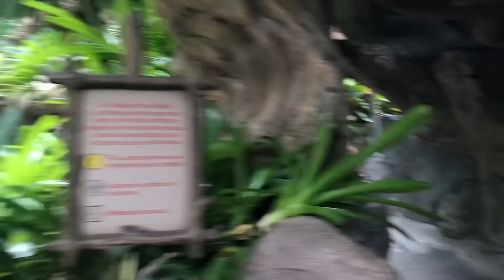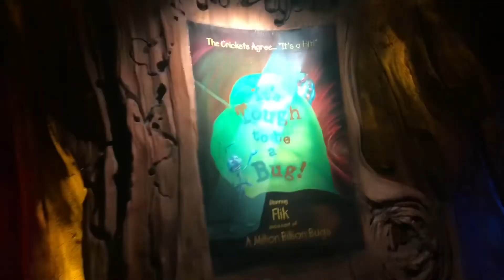A quick look at It’s A Bug’s Life at Disney’s Animal Kingdom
It’s a Bug’s Life has been entertaining guests for years and is still going strong with advanced technology and fun characters! Here’s a glimpse at what to expect but we save the best parts for when you can visit it yourself! Thanks!